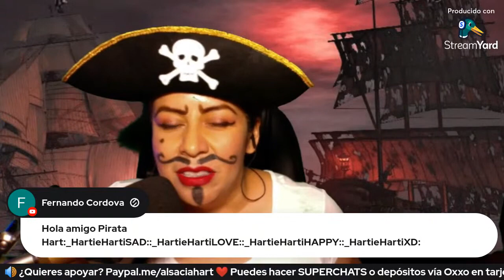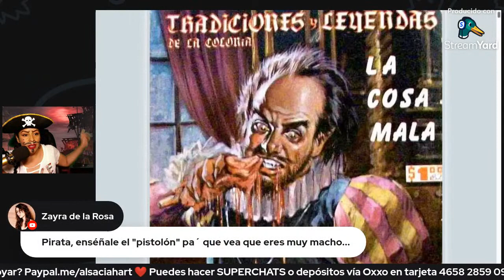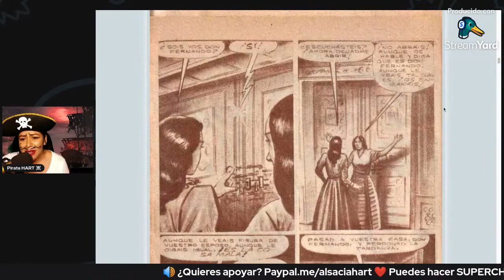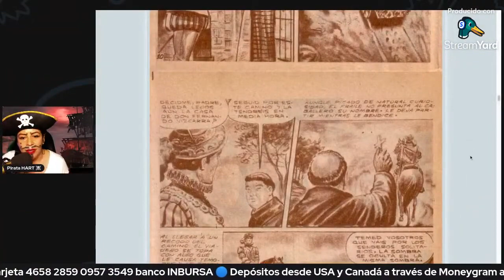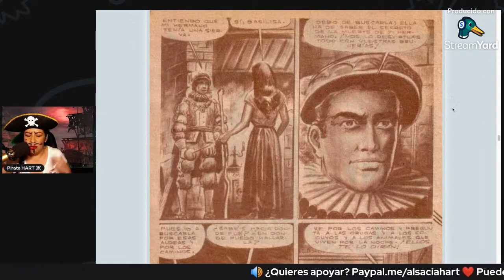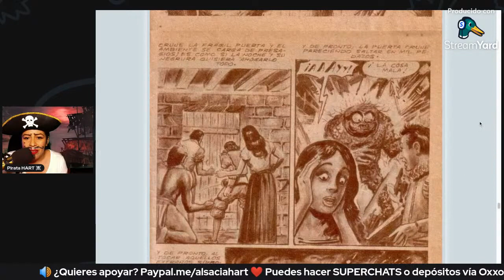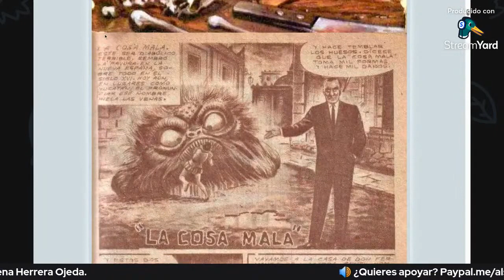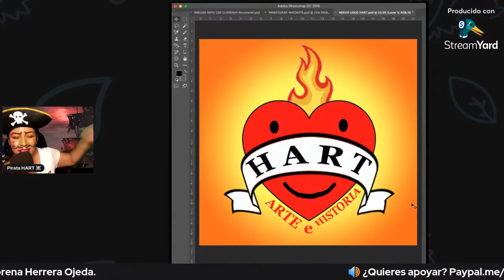LA COSA MALA Una criatura diabólica